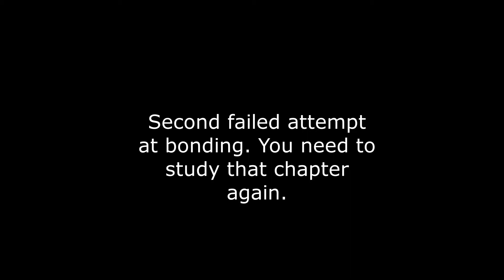Little Lady enters Kastle first and Little M needs to study the chapter on bonding.12-16-20